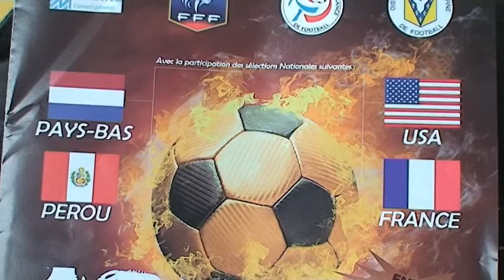Tournoi Internationale de Foot 16 ans Match Peru - Pays-Bas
Durante el 13 Tournoi international -16 anos futbol, que se esta realizando en Paris 2011, Peru jugo frente a Pays-Bas (Holanda), en el estadio Jean Bouin a Choisy Le Roi, perdiendo por 1 gol a cero frente a los Holandeses, cabe recalcar, que el equipo peruano, es de 15 anos. Ovacion radio del peru estuvo en contacto con paris mediante su corresponsal Palacios. jugado el martes 25 octubre 2011